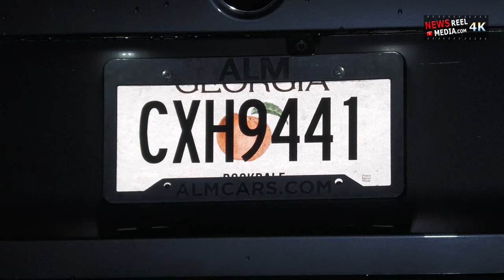Fiery Car Crash in front of Mission Bay High School | Pacific Beach | 20231122 (4K)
An iPhone's automatic crash detection system sent local dispatchers a message that the owner had been involved in a severe car crash.

Following procedure for these types of automated messages, dispatchers made a voice call to the phone and a female answered.  She confirmed that she had been in a severe crash, but she didn't know where she was.   Dispatchers used the "Rapid SOS" system to locate the phone, and it was located at Mission Bay High School on Grand Avenue in Pacific Beach.

Other callers to 911 reported that the car was on fire, and the couple inside had been able to get out on their own.

San Diego Fire responded and put the fire out quickly.  The top of the streetlight that was hit was dangling by the wires, so an urgent request was made for the city repair unit to respond.

The couple's license tag indicated that they are from Georgia, which may explain why they were unable to give dispatchers their location.

It is not know what caused the crash, but police determined that DUI was not a factor.